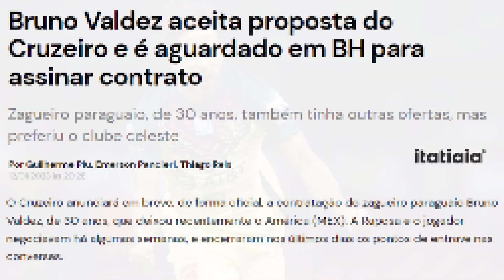🔥💣BOMBA! GRANDE CONTRATAÇÃO! CHAPÉU NOS RIVAIS! CHEGA PRA SER TITULAR! NOTÍCIAS DO CRUZEIRO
🤑 Quer ter um canal assim como o meu e GANHAR DINHEIRO no YouTube SEM APARECER? Acesse o link abaxo 👇

CANAL CRUZEIRO NOTÍCIAS
O SEU CANAL DE NOTICÍAS DO CRUZEIRO

Salve Salve Nação Azul!
Tudo bem com '6'

O Canal Cruzeiro Notícias foi criado com o intuito de trazer para o torcedor do Cruzeiro e para o amante do esporte, as noticias do Cruzeiro no dia a dia, com bastante responsabilidade e compromisso

Tentamos trazer ao máximo as melhores notícias sempre em primeira mão e de maneira verdadeira sem propagar fake news. Esperamos que você curta nossos vídeos e aproveite cada notícia para se informar e saber tudo que acontece no Maior de Minas

Aqui você ficará sabendo sobre novos jogadores, quem sai, quem chega, sobre o próprio Ronaldo e do atual técnico Paulo Pezzolano. Sempre tem uma bomba na mídia ou algo urgente e aqui você terá tudo em primeira mão. Seja bem vindo, este é o canal Cruzeiro Notícias!

🚨🚨🚨 CRÉDITOS FOTOS / NOTÍCIAS 🚨🚨🚨

Foto: Reprodução Twitter
Foto: Divulgação/ Club América
Foto: Mario Valdez/Reuters
Foto: Divulgação/ América-MEX

🎤Por Guilherme Piu - Emerson Pancieri- Thiago Reis

👇SOBRE O CRUZEIRO

O Cruzeiro Esporte Clube é uma associação polidesportiva brasileira, com sede em Belo Horizonte, Minas Gerais. É considerado um dos maiores clubes de futebol do Brasil e da América do Sul. Fundado em 1921 com o nome de Società Sportiva Palestra Italia, foi rebatizado para seu nome atual em 1942 - em referência ao Cruzeiro do Sul - por imposição do governo federal à época proibiu o uso no país de quaisquer símbolos de Alemanha, Itália e Japão, nações inimigas do Brasil no contexto da Segunda Guerra Mundial. É um dos clubes mais populares do Brasil, tendo hoje a sexta maior torcida do país e a maior torcida do estado de Minas Gerais. Seu maior rival é o Atlético Mineiro, com quem faz um dos maiores clássicos do futebol brasileiro. Em menor grau, há também a rivalidade com o América Mineiro.

🔴ATENÇÃO:
Todo conteúdo vinculado no vídeo acima sendo imagens ou vídeos, tem somente o intuito de passar informações verdadeiras do dia a dia Cruzeiro para seus torcedores. São Fontes confiáveis de jornalistas que não propagam fake news

Qualquer material aqui colocado nos vídeos sendo vídeos ou imagens que contenha direitos autorais que afete a qualquer um dos mostrados no vídeo acima, por favor entre em contato comigo pelo e-mail que iremos remover o mais rápido possível. Obrigado pela compreensão!